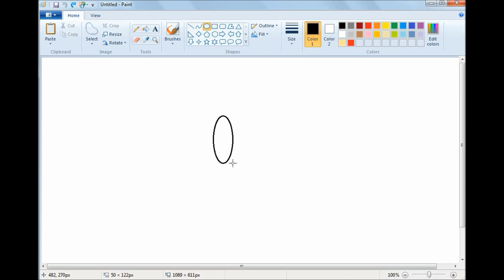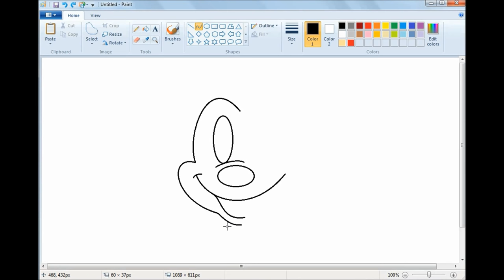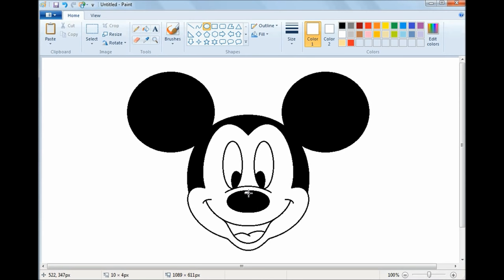How to Draw Mickey Mouse in MS Paint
Learn how to draw Mickey's face with the help of MS Paint.. in an easier way.